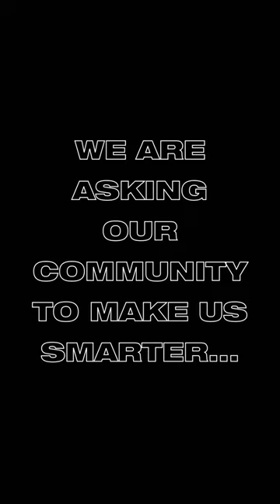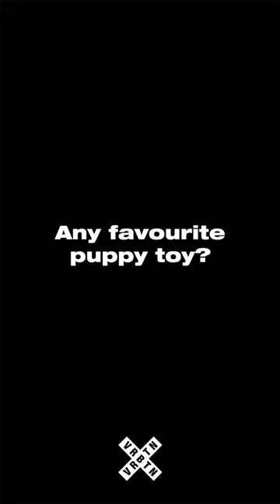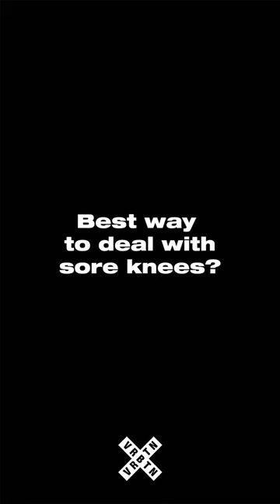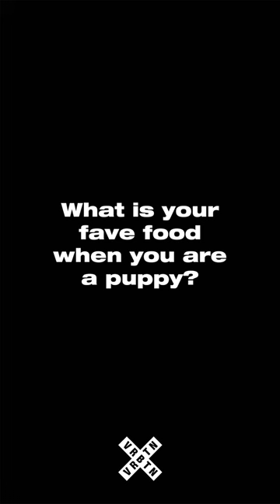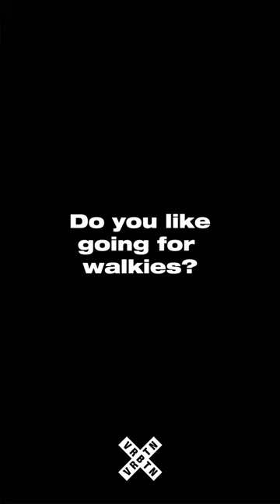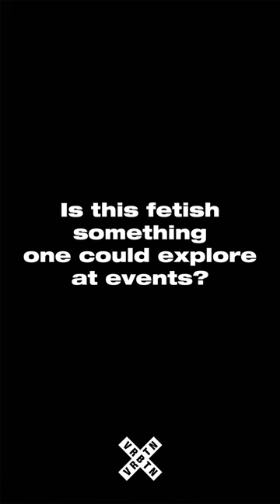WE ASKED A PUPPY